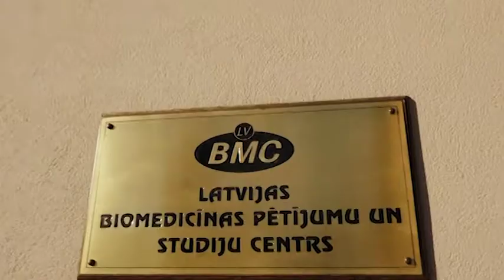APP Latvijas Biomedicīnas pētījumu un studiju centrs